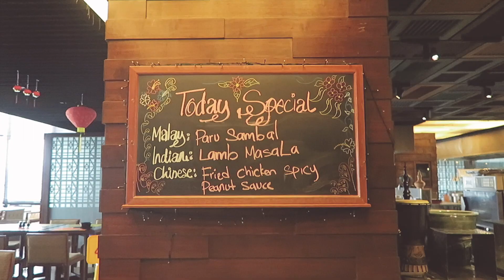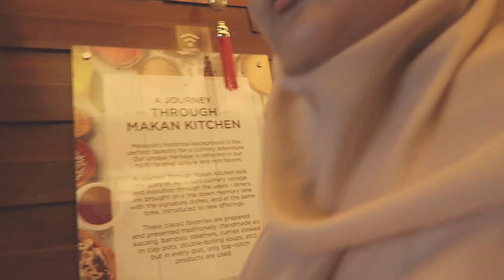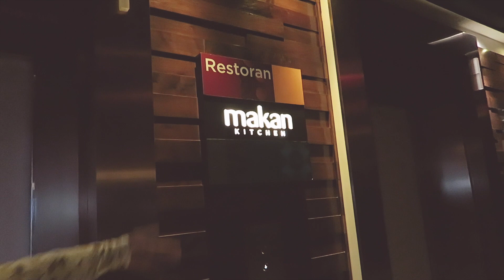a reunion! (VLOG)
!!! watch it in 720p or 1080p !!!